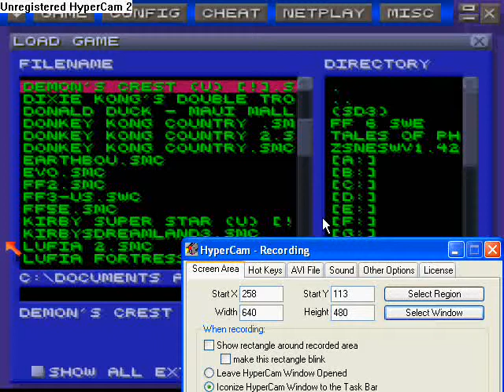Let's Play Demon Crest part 1: I am doing good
Read before comment please my english is bad so bare with me =D i will only be doing one or two ends in this game

Songs: Nightwish The end of all hope
Nightwish Phantom of the opera
Battle with out honour or humanity